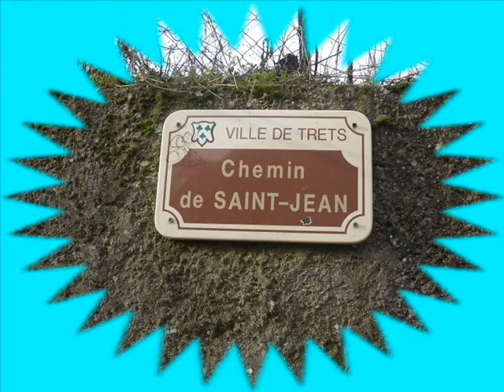ST JEAN DU PUY.wmv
Ballade à ST JEAN DU PUY ( TRETS -13-)
Un peu de neige janvier 2010
puis montée de TRETS à ST JEAN par le GR9